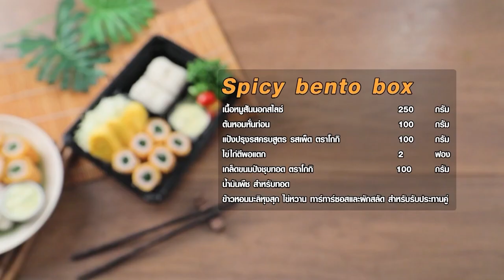รายการ Cooking Guru มันฝรั่งผัดกับกุนเชียงและไข่แดง EP.291 [2/3]